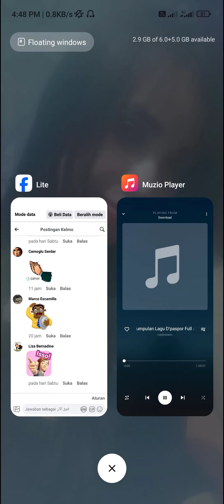Clash of Kings: Tips Increase Underground Alchemy Factory.